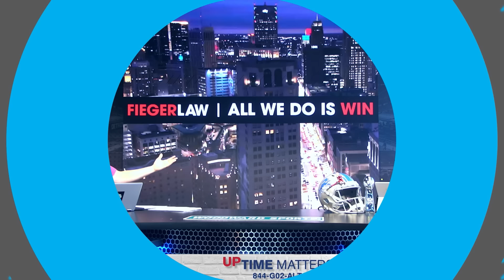How Penei Sewell Changed the Culture in Detroit!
is Penei Sewell the best Tackle in the NFL?